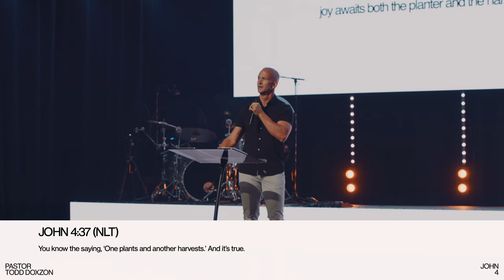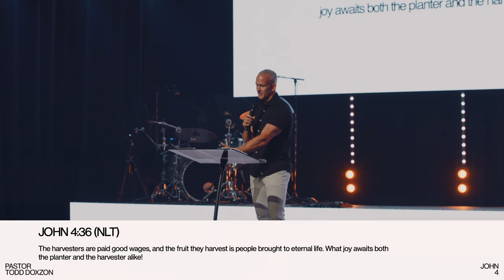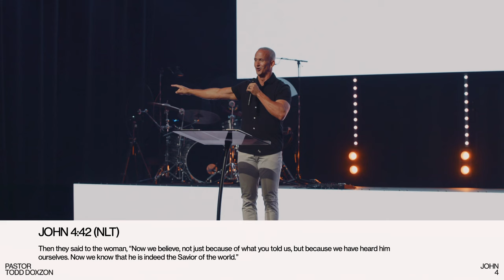Eternal Returns | Pastor Todd Doxzon | Luke 4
Jesus was very intentional about giving the Samaritan woman the hope that she needed. He even went as far as going against cultural norms because He knew that the thirst she really needed to quench was her spiritual thirst. Similarly so, we should be intentional about sharing Jesus with the people in our sphere of influence. In Eternal Returns, Pastor Todd Doxzon teaches from John 4 and reminds us that introducing people to Christ will give the greatest return on investment, as we help them experience God’s best for their lives!

Elkhorn South Campus: 20120 Blue Sage Pkwy Omaha, NE 68130
North Omaha Campus: 3223 N 45th St. Omaha, NE 68104